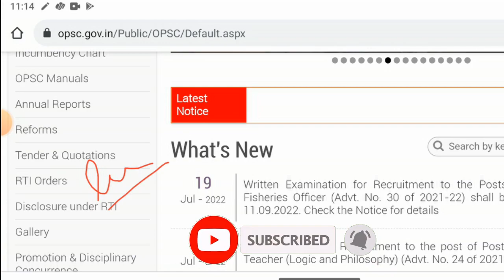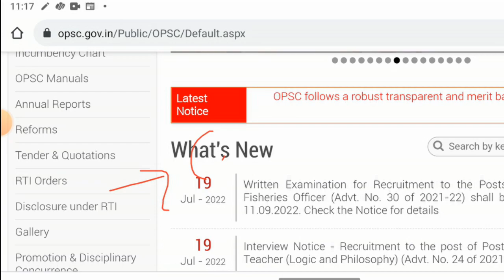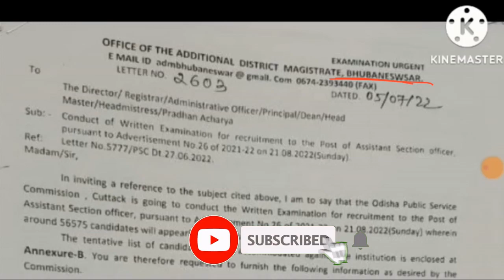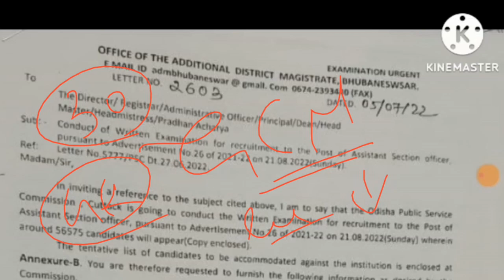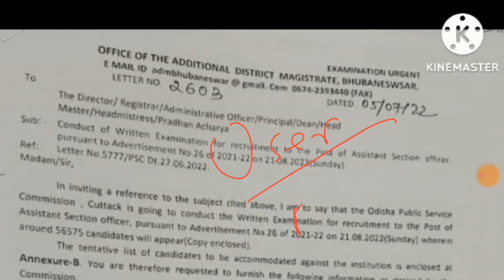ASO EXAM DATE POSTPONED..?😳|| ASO EXAM ADMIT CARD || OPSC ASO ADMIT CARD|| ASO EXAM DATE CHANGE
OPSC ASO ADMIT CARD || ASO ADMIT CARD DATE || ASO EXA,M UPDATE || ASO EXA,M ADMIT CARD  || ASO#GCM

CLASS 9

CLASS 10

CLASS 11

CLASS 12